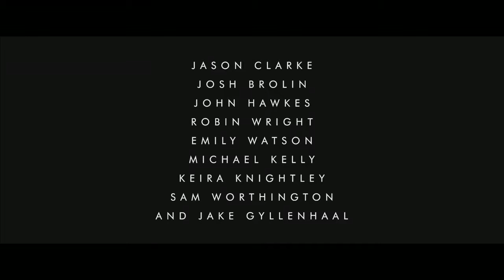Everest (2015) | Trailer 1[HD]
Inspired by the incredible events surrounding a treacherous attempt to reach the summit of the world's highest mountain, 'Everest' documents the awe-inspiring journey of two different expeditions challenged beyond their limits by one of the fiercest snowstorms ever encountered by mankind.  Their mettle tested by the harshest of elements found on the planet, the climbers will face nearly impossible obstacles as a lifelong obsession becomes a breathtaking struggle for survival.